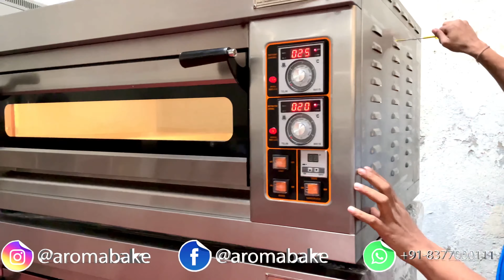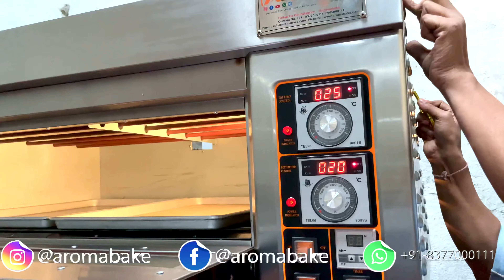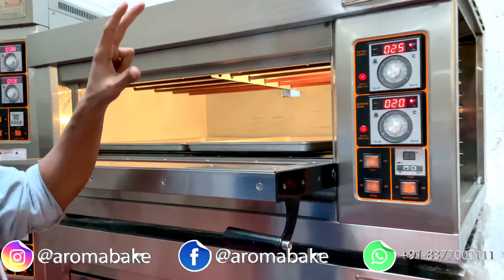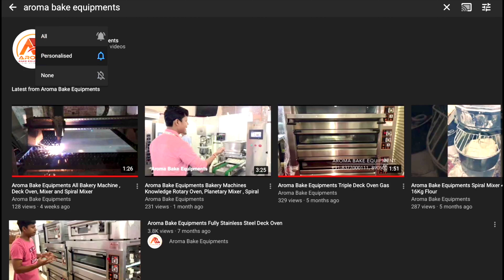Electric Oven vs Gas Deck Oven Part -2 | Bakery Machine | Aroma Bake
Electric deck oven vs Gas deck oven FULL INFORMATION

When it comes to choosing between an electric deck oven and a gas deck oven, there are a few key differences to consider.

 Heat Source: The most obvious difference between the two is the heat source. Electric ovens use heating elements to generate heat, while gas ovens use a gas flame.

 Cost: Electric ovens are generally less expensive upfront than gas ovens, but they can be more expensive to operate over time because of the cost of electricity. Gas ovens, on the other hand, are generally more expensive upfront, but cheaper to operate in the long run due to the cost of gas.

Control: Electric ovens generally provide more precise temperature control, making it easier to maintain a consistent temperature. Gas ovens can be more difficult to control, especially if they have a pilot light.

 Maintenance: Electric ovens require less maintenance than gas ovens, as they have fewer moving   parts and don't have burners or gas lines that can become clogged or damaged.

Environmental impact: Gas ovens produce more emissions than electric ovens, making them less environmentally friendly. Electric ovens produce fewer emissions, making them a more sustainable choice.

In summary, the choice between an electric deck oven and a gas deck oven ultimately depends on your specific needs and priorities. If you prioritize precise temperature control and lower maintenance needs, an electric oven might be the better choice for you. However, if you prioritize lower operating costs and are willing to invest more upfront, a gas oven might be a better option. Additionally, if you prioritize environmental sustainability, an electric oven is the better choice.